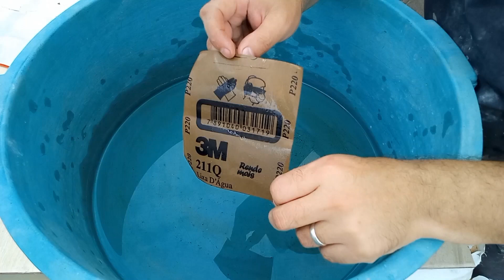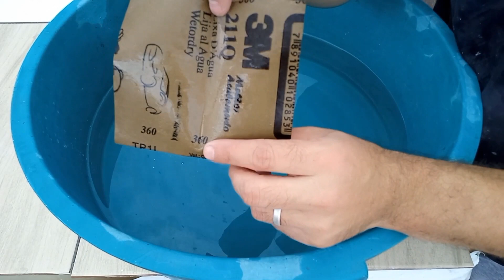FRUTEIRA FEITO DE CIMENTO EFEITO PORCELANA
Neste vídeo mostro como e possível fazer uma fruteira utilizando areia como molde e muitos detalhes para você fazer em sua casa .